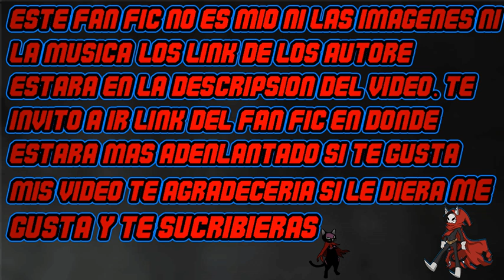Reencarnando en Boku no hero como rey hormiga cap 171-180